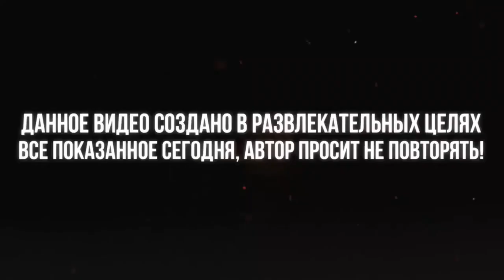Sergey Sobolev_33 feat. Lost Question - NFS Most Wanted (newsnippet) (Deluxe edition)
РАЗВЕРНИ!

                                                      Дисклеймер
"Все трюки выполнены профессионалами, не пытайтесь повторить их в домашних условиях..."

Добрый день дорогие подписчики, ну что вот и подъехал новый (newsnippet) пару слов про данный трек, трек был создан для игры NFS: Most Wanted 2005 для легендарной игры так же касаемое Авторских Прав на трек NFS: Most Wanted (Deluxe edition) анос трека 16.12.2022.

Так же ролик был создан при поддержке: Electronic Arts. EA Canada. EA games.

O̲ppa̲ (っ-̶●̃益●̶̃)っ ,︵‿ S̲t̲yl̲e̲ O̲ppa̲ (っ-̶●̃益●̶̃)っ ,︵‿ S̲t̲yl̲e̲ O̲ppa̲ (っ-̶●̃益●̶̃)っ ,︵‿

I'm in